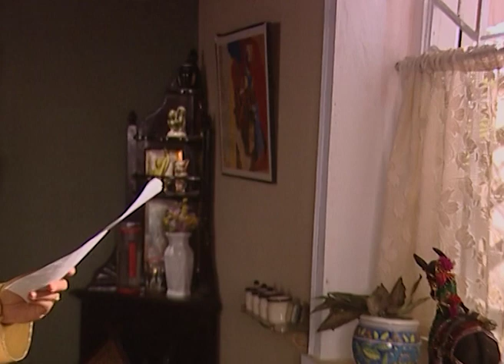Ek Akasher Neeche - Full Episode - 735 - Bhaswar Chatterjee, Arindam Sil, Soma Dey - Zee Bangla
Directed and produced by Rabi Ojha, "Ek Akasher Niche" is a very popular Bengali drama series, which delves into the everyday life of a beautiful family; their joys and sorrows; their love and laughter; their pride and honour. The leading characters are played by actors Parathasarathi Deb, Chaitali Ghosal, Saswata Chatterjee, Sudipa Basu and Rumni Sengupta.